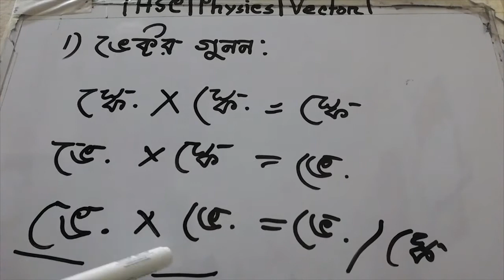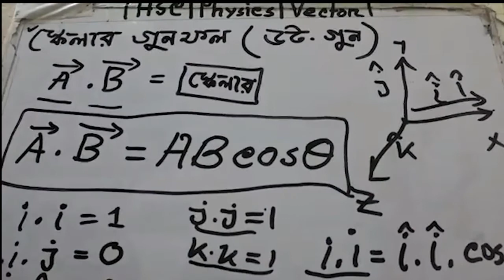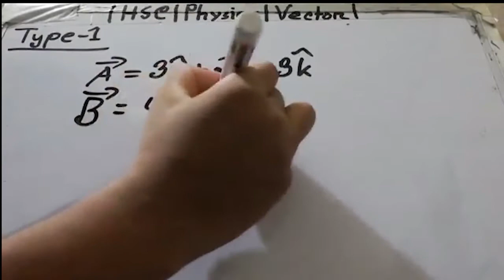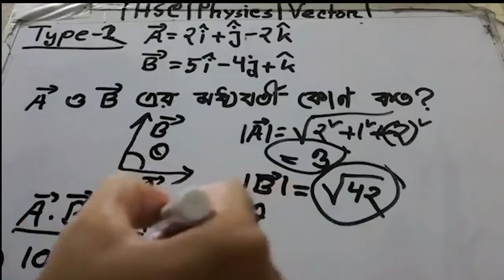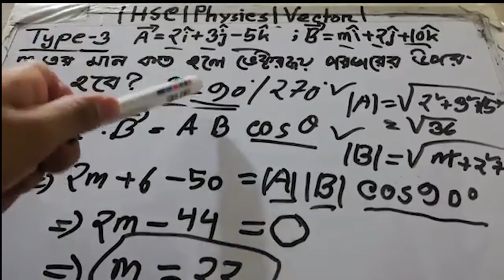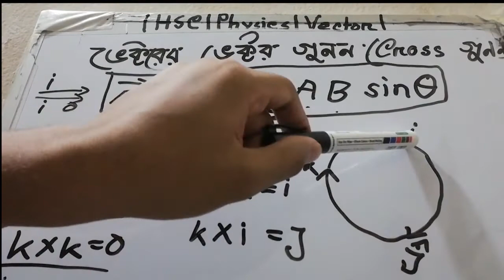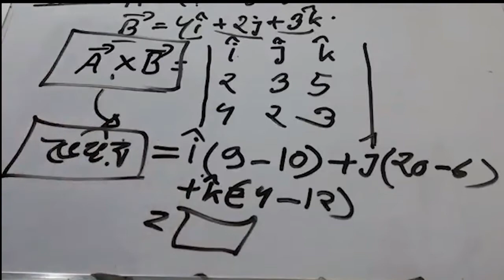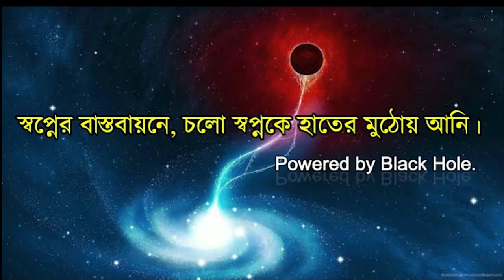ভেক্টর-(ডট গুণন & ক্রস গুণন)//part-3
আলোচ্য বিষয়- ভেক্টর গুণন(ডট গুণন & ক্রস গুণন)
BH Learning Academy তে স্বাগতম।
আমাদের "You tube channel" এ পাবেন! ক্লাস ১ থেকে ১২, এডমিশন BSC, MSC এবং উচ্চতর শিক্ষার জন্য সাজানো গোছানো সব ভিডিও এবং অনলাইন ক্লাস।
টপিক ধরে পড়ানো হবে, যাতে একজন ছাত্র-ছাত্রীর গৃহশিক্ষক হতে পারে BH Learning Academy.

এরপরেও, কারোর গৃহশিক্ষক প্রয়োজন  হলে, Flash টিউশন মিডিয়া আপনাদের পাশে সবসময় আছে।

BH learning Academy'র সব আপডেট পেতে ফেসবুক পেইজে লাইক করে পাশে থাকুন।

চলুন জেনে নেই Black Publication সম্পর্কে!!
Admission এর জন্য সব চেয়ে কার্যকরী Suggesting বই।  বিস্তারিত জানতে -
টিচার সম্পর্কিয়-
Instructor- Mehedi hasan tanvir

Video Editor সম্পকীয়-
Name - nokibul